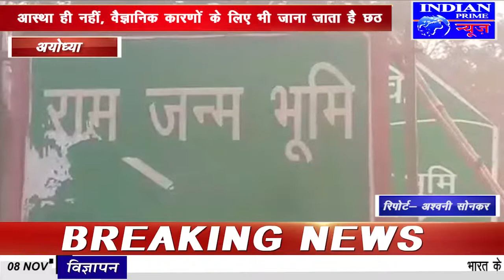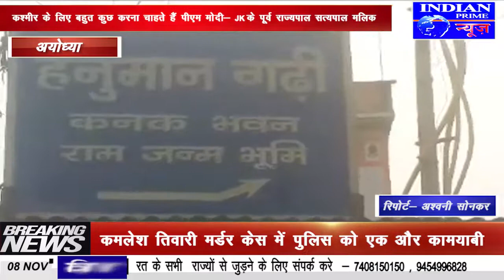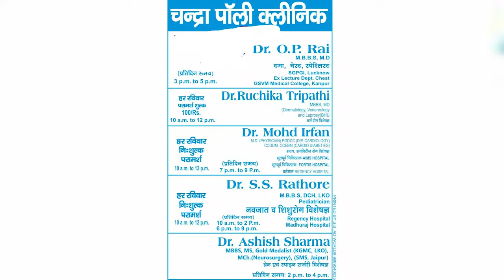IPN NEWS - आने वाले फैसले पर दोनों समुदायों केलोगो ने शांति व्यवस्था बनाये रखने की अपील